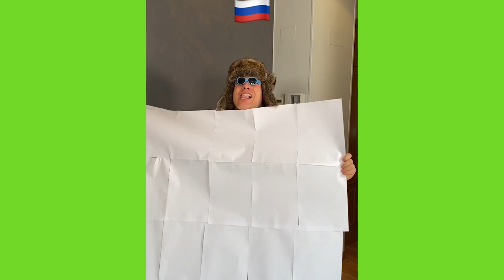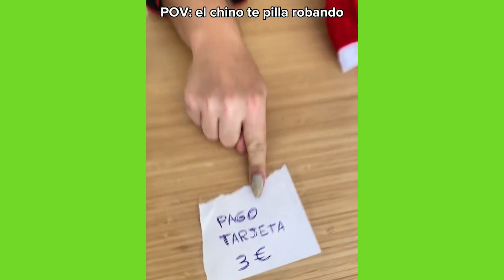EL CHINO TE PILLA ROBANDO | *1 HORA CON LAS MEJORES COMEDIAS DE ALES GF TIKTOK | REIRAS